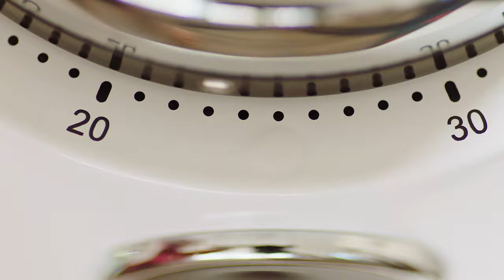FULLY PRESSED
Sometimes one cup is all you need.